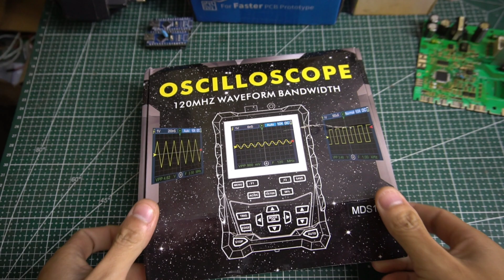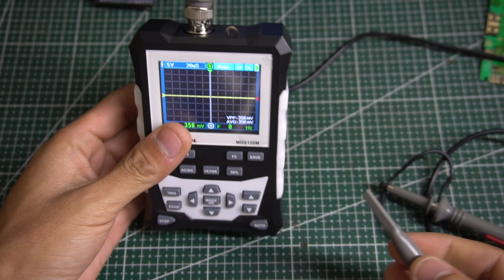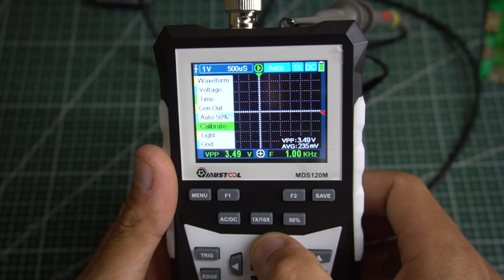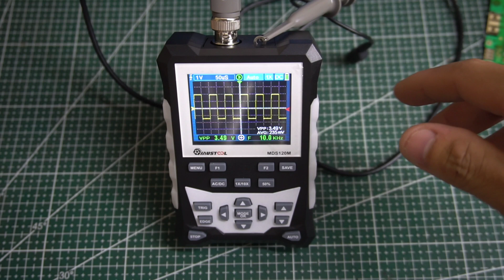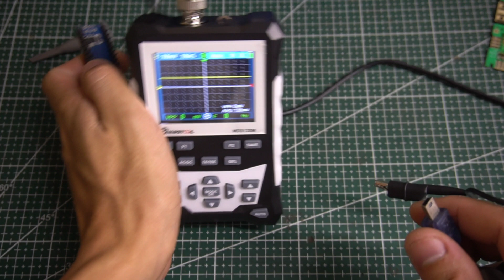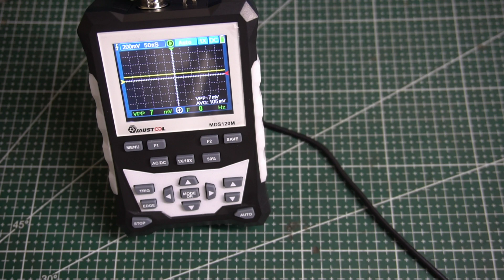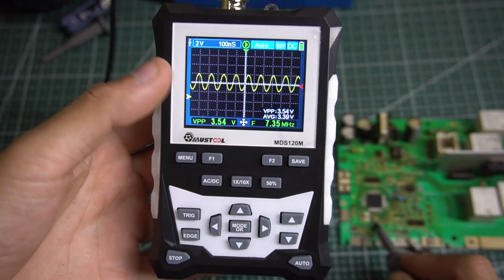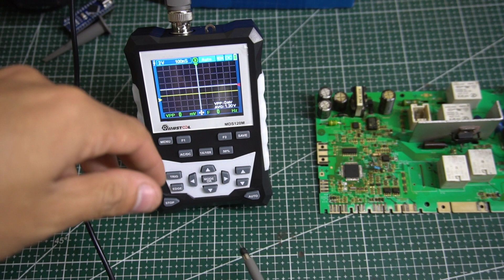Dùng máy này có thể biết được bệnh tất cả đồ điện tử cũ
Bo khếch đại sò saken lắp cho âmly
HIFI Audio Amplifier:

Banggood Siêu sale Black Friday từ ngày14-28/11, giảm giá từ 70%, Free-ship COD tận nơi